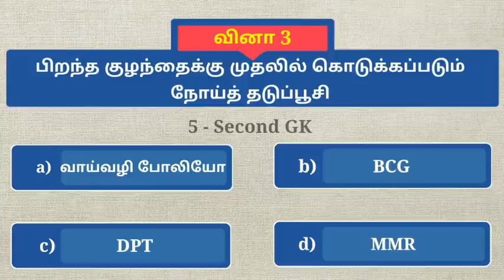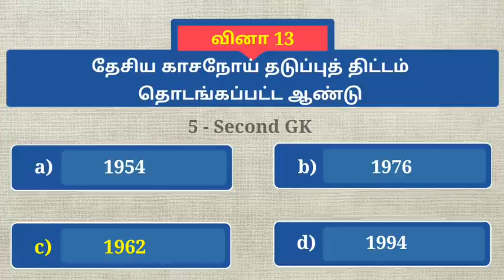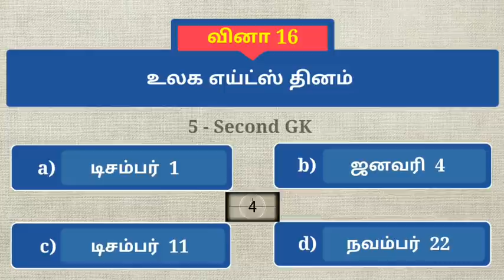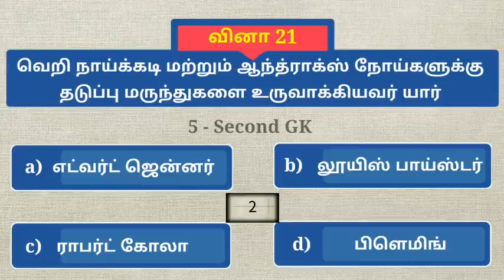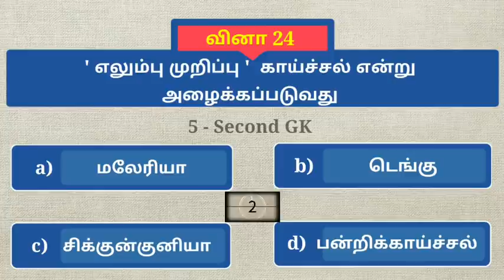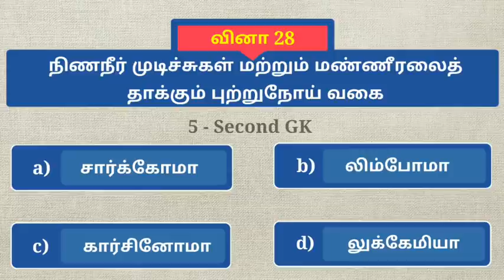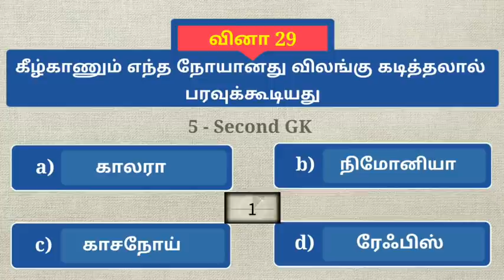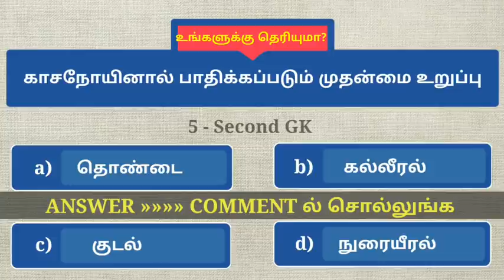Human Diseases General Knowledge questions | 5 Second Gk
மனித நோய்கள் பற்றிய வினா விடைகள் Human Diseases quiz human Diseases tnpsc
human Diseases for competitive exams like TNPSC RAILWAY SSC TET TNUSRB police

1) எலும்பு முறிப்பு காய்ச்சல் என்று அழைக்கப்படுவது?
2) உலக எய்ட்ஸ் தினம்?
3) வைரஸை முதன் முதலில் கண்டுபிடித்தவர் யார்?
4) வெறிநாய்க்கடி மருந்து கண்டுபிடித்தவர் யார்?
5) உலக மலேரியா தினம்?
6) கரோனா வைரஸ் - - - - நோயாகும்?
7) மஞ்சள் காமாலை நோயினால் பாதிக்கப்படும் உறுப்பு?
8) பன்றிக்காய்ச்சலை உண்டாக்கும் வைரஸ்?